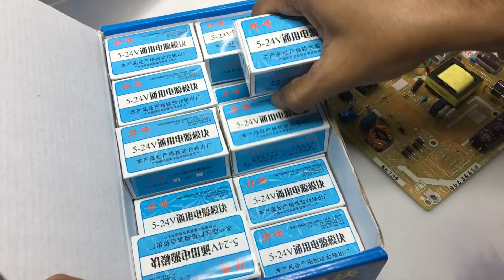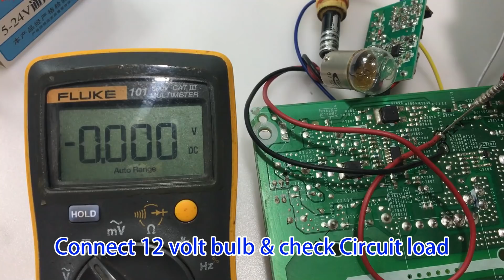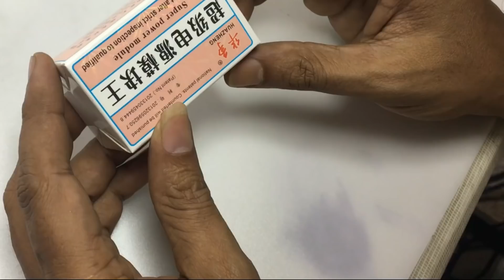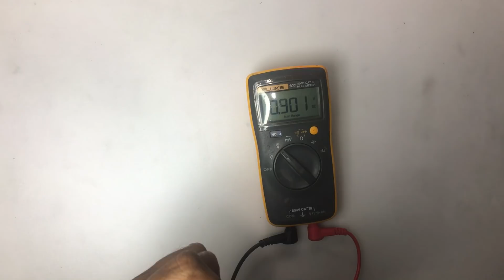Must useful things for LED TV repair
Must usefull tools, device, modules, parts,for LCD LED TV repairing .Make your work easy to troubleshoot the problems
How to use Led backlight tester ,DC to DC converter universal switching SMPS module ,audio amplifier etc.

Background music
LAKEY INSPIRED - Saturdays